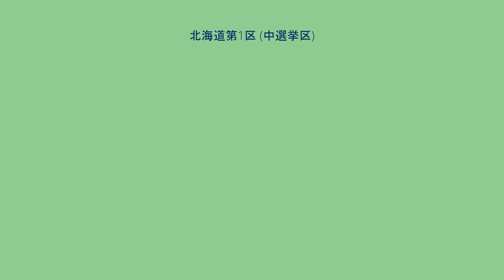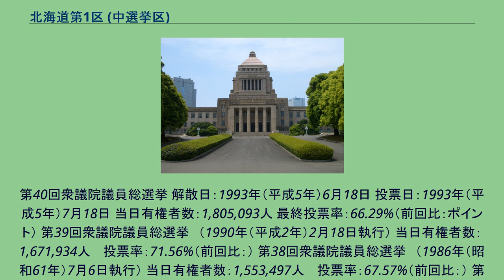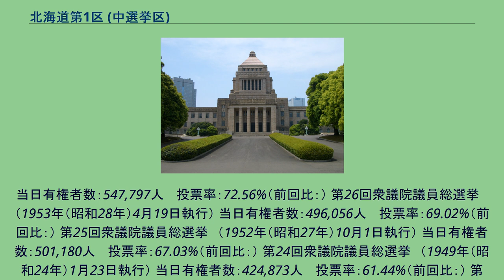北海道第1区 (中選挙区)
北海道第1区（ほっかいどうだい1く）は、かつて存在した衆議院の選挙区。
1947年の第23回衆議院議員総選挙から設置された。
第23回（1947年） - 第37回（1983年）は定数5。
現在は北海道1区、北海道2区、北海道3区、北海道4区、北海道5区に分かれている。
1950年（昭和25年）公職選挙法施行当時の区域は以下のようである。
当日有権者数：547,797人 　投票率：72.56%（前回比：） 第26回衆議院議員総選挙　（1953年（昭和28年）4月19日執行） 当日有権者数：496,056人 　投票率：69.02%（前回比：） 第25回衆議院議員総選挙　（1952年（昭和27年）10月1日執行） 当日有権者数：501,180人 　投票率：67.03%（前回比：） 第24回衆議院議員総選挙　（1949年（昭和24年）1月23日執行） 当日有権者数：424,873人 　投票率：61.44%（前回比：） 第23回衆議院議員総選挙　（1947年（昭和22年）4月25日執行） 当日有権者数：396,809人 　投票率：57.66%（前回比：）